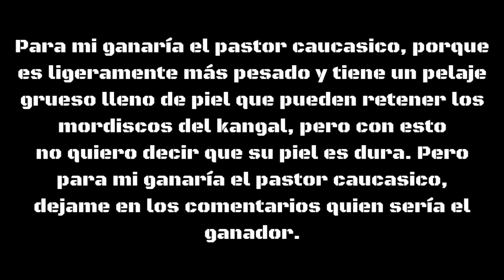PASTOR CAUCASICO VS KANGAL /¿QUIEN GANARÍA? |VidaAnimalHD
XD